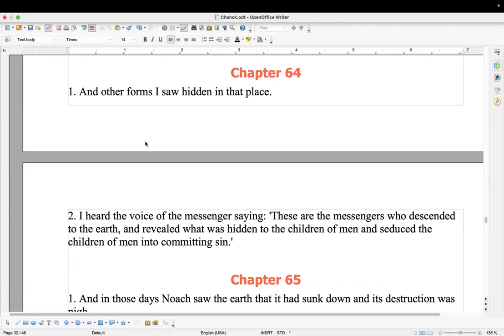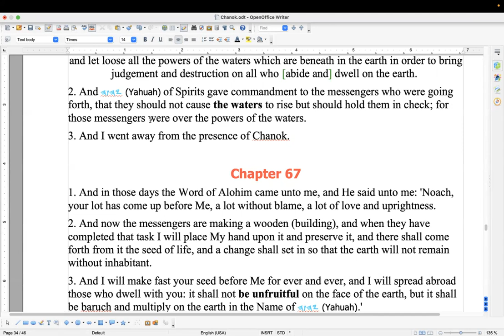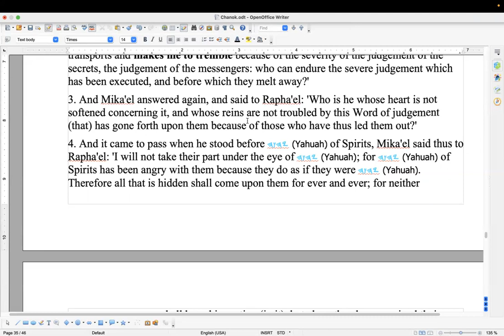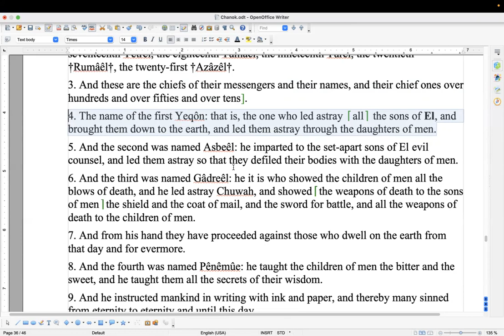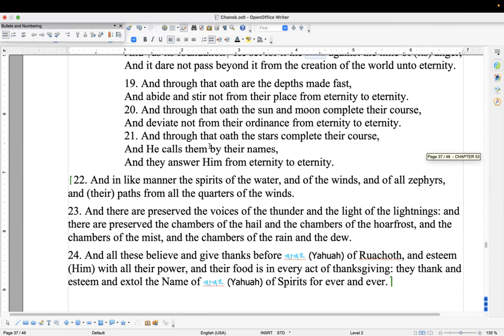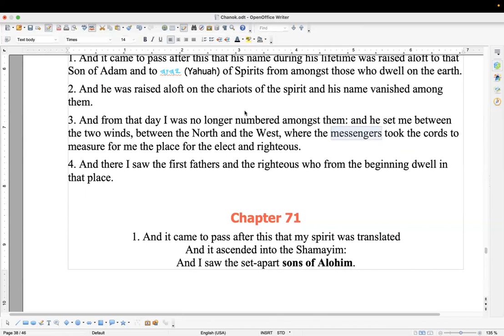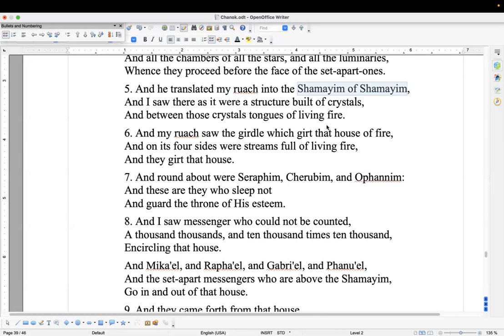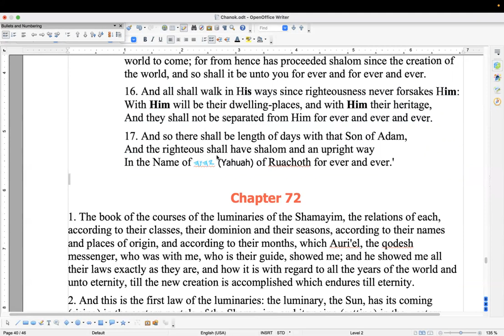Shabbat study on Chanok (Enoch) chapters 64-71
Shalom everyone. Today we continue on our study of Chanok, which covers the rest of his third parable and some interesting revelation on Yahushua Mashiach, called the Son of Adam throughout. That title, very common in Mattithyahu and the Renewed Covenant writings, is only mentioned here in Chanok, once in the book of Daniel, and alluded to when used for others, like when the Word came to men (Ezekiel) and called him the son of Adam.

Thank you for your time, have a wonderful day and week ahead.